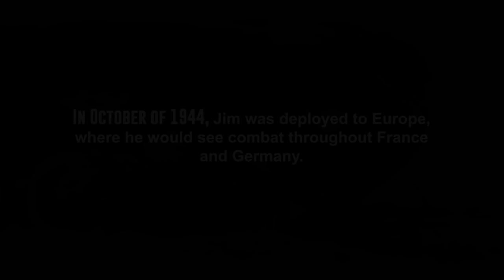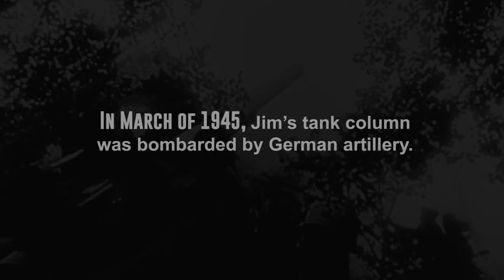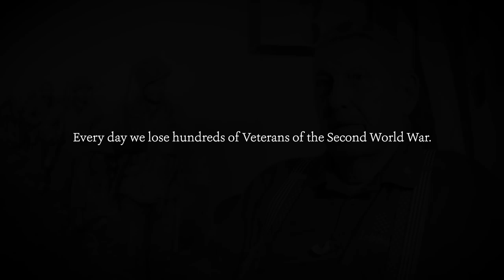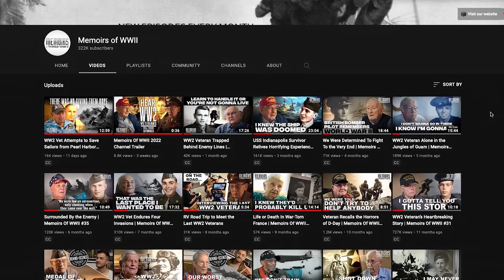WW2 Vet Recalls Tank Column Destroyed by Germans | Conversations With a Veteran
James Feezel of the US Army 12th Armored Division recalls combat in Europe, being shot at and captured by the enemy, and the horrors of discovering the Dachau Concentration Camp.

Filmed by Christian McLean
Edited by Joshua Scott

Artlist Songs and Composers:
“Beta Theme II” by Kyle Preston

“Memoirs Of WWII Theme” composed by Joshua Scott, performed by Jonathan Hadinger and Joshua Scott